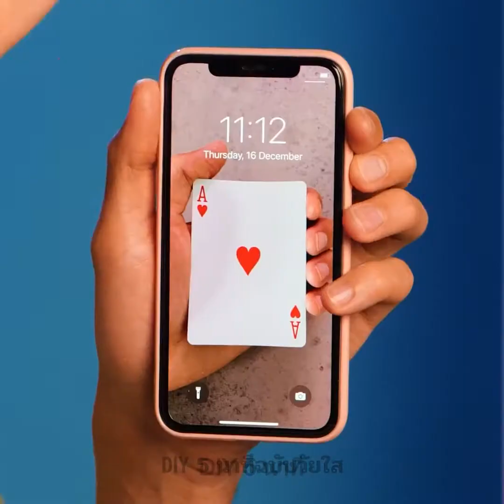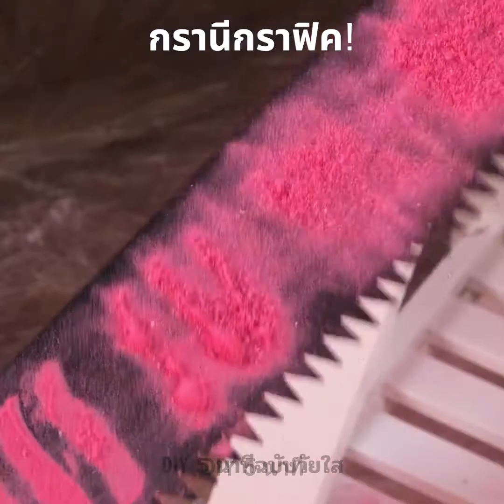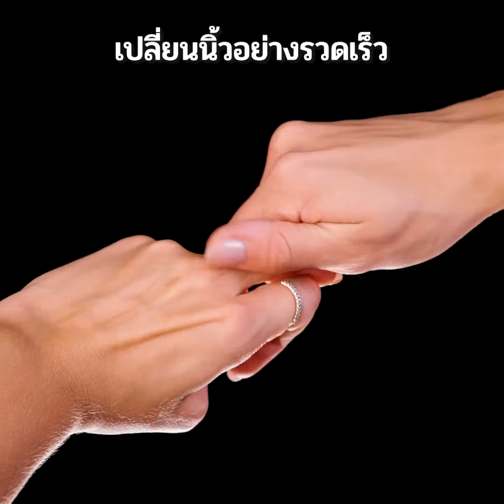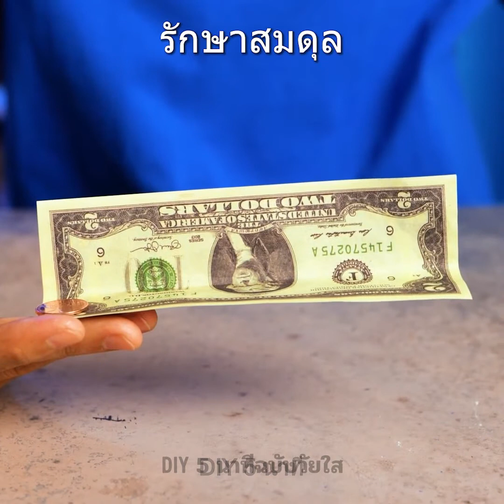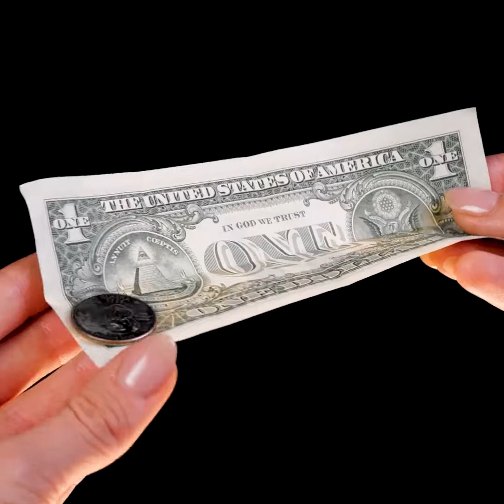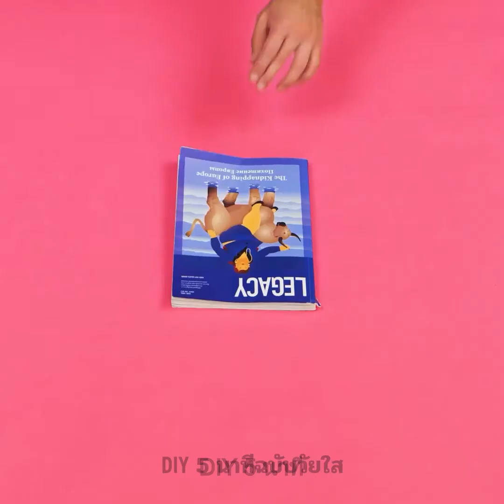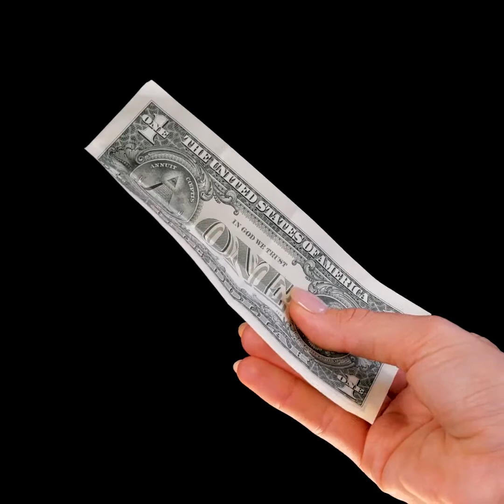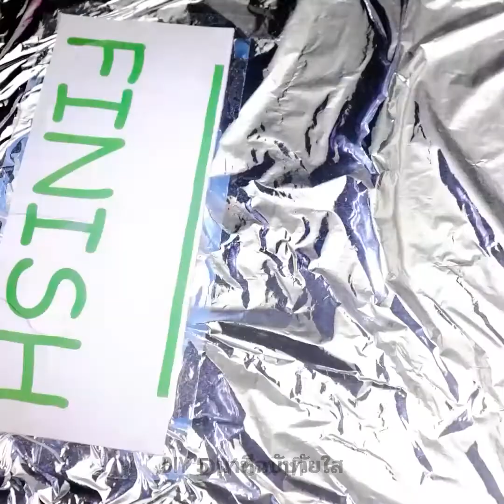ภาพลวงตาฮาๆ และเคล็ดไม่ลับมายากลที่คุณลองได้ที่บ้าน